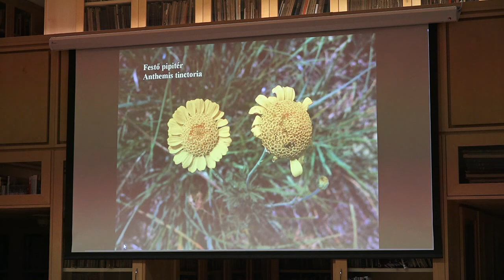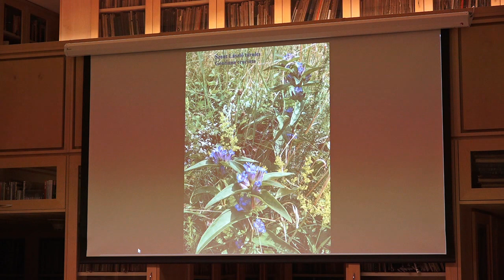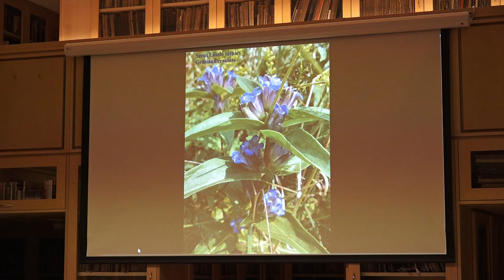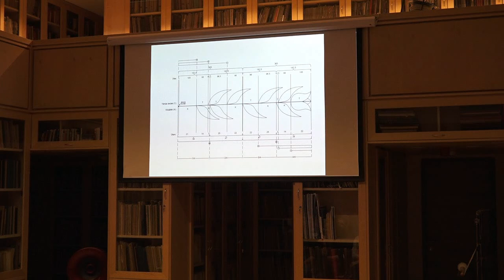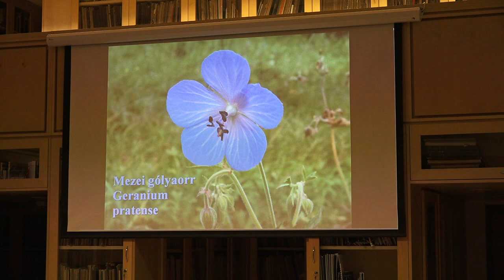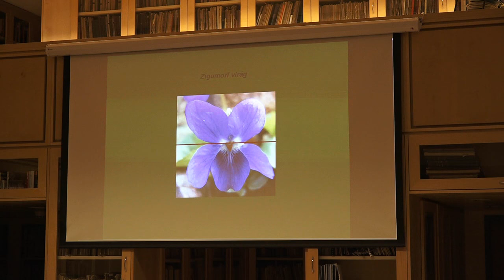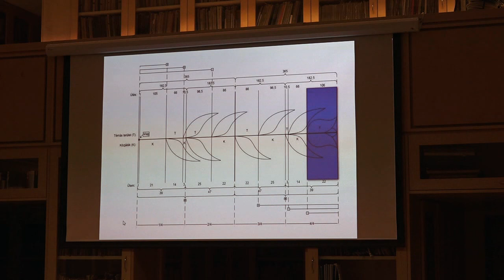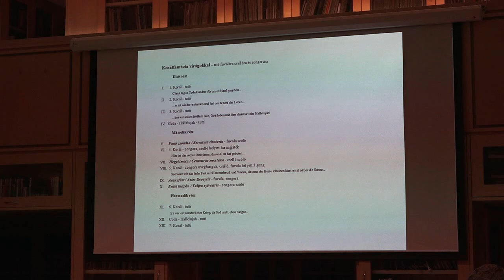Hallható virágok (Flores audible) – Sándor László előadása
2015. február 21. 18:00
Budapest Music Center - Könyvtár